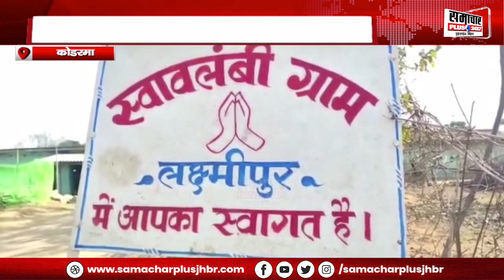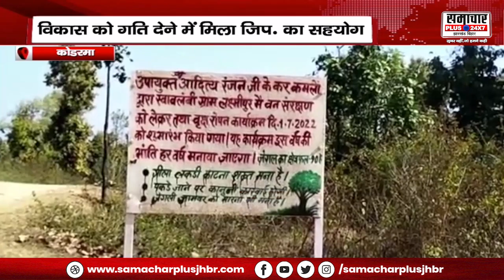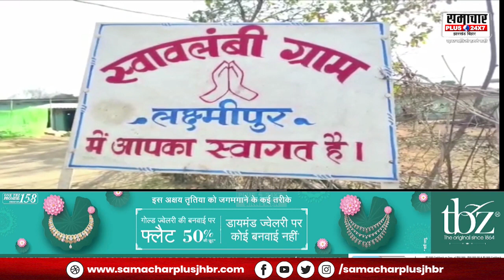Special: कभी नक्सलवाद से था ग्रस्त, आज बना मिसाल, ग्रामीणों ने अपने दम पर बदली गांव की सूरत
About this Video :- Special: कभी नक्सलवाद से था ग्रस्त, आज बना मिसाल, ग्रामीणों ने अपने दम पर बदली गांव की सूरत